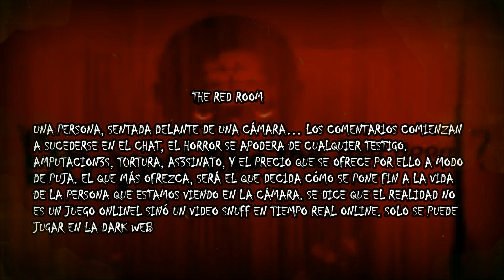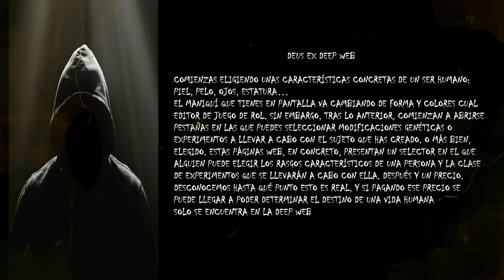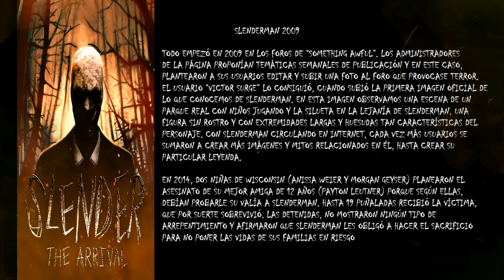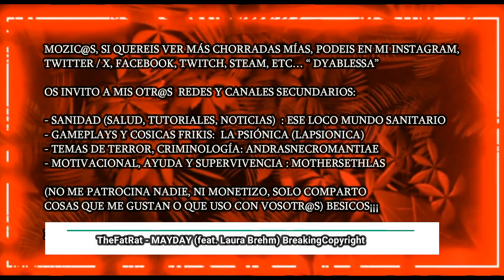SI JUEGAS, MUERES ¡... (JUEGOS MALDITOS EN LA VIDA REAL)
MOZIC@S, SI QUEREIS VER MÁS CHORRADAS MÍAS, PODEIS EN MI INSTAGRAM,
TWITTER / X, FACEBOOK, TWITCH, STEAM, ETC… “ DYABLESSA”

TAMBIÉN PODEIS VER GAMEPLAYS Y COSICAS FRIKIS, ADEMÁS DE COSPLAYS Y
OTRAS MELONADAS MIAS EN MI OTRO CANAL Y REDES SECUNDARIAS Y STEAM:
LA PSIÓNICA (LAPSIONICA)

Y SOBRE SANIDAD (SALUD, TUTORIALES, NOTICIAS) PODEIS VER EN MIS REDES Y
CANAL : ESE LOCO MUNDO SANITARIO

Y SI OS GUSTAN LOS TEMAS DE TERROR, CRIMINOLOGÍA, PSICOLOGÍA, CREEPY…
LOS ENCONTRAREIS EN: ANDRASNECROMANTIAE

(NO ME PATROCINA NADIE, NI ME PAGAN O REGALAN NADA, NI MONETIZO, SIMPLEMENTE ENSEÑO
Y COMPARTO COSICAS COSAS QUE ME GUSTAN Y USO) BESICOS¡¡¡
BreakingCopyright